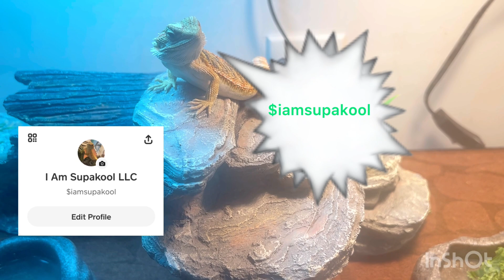Wack100 sent Boosie Bg paperwork J Prince set up Brazy Birdman Slim feel Bg snitched and cut ties 😳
Wack 100 says since Boosie got that paperwork he been quiet 🤫 😳